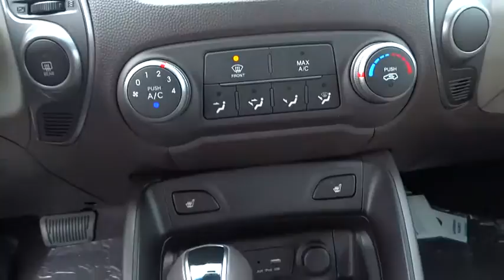2015 Hyundai Tucson Walnut Creek, East Bay, Dublin, Concord, Livermore, CA H4532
2015 Hyundai Tucson

Future Hyundai
1051 Burnett Ave

Leatherette Door Trim Insert,Leatherette seat bolsters w/cloth insert,Heated Front Bucket Seats -inc: high/low heat settings  8-way adjustable driver's seat  front slide/recline/driver height adjustment  power lumbar support  active front head restraints (adjustable) - up/down/sliding  seatback pockets,Radio: Autonet AM/FM/CD/MP3 Audio System -inc: 160-Watts (Max 40 watt x 4 channels)  SiriusXM satellite radio  6 speakers (2 front door mounted speakers  2 tweeters and 2 rear speakers)  iPod/USB auxiliary input jacks  Bluetooth hands-free phone system w/voice recognition  blue backlighting illumination  roof-mounted AM/FM/Satellite radio antenna and digital clock,4-Wheel Disc Brakes w/4-Wheel ABS  Front Vented Discs  Brake Assist  Hill Descent Control and Hill Hold Control,Back-up camera,Low Tire Pressure Warning